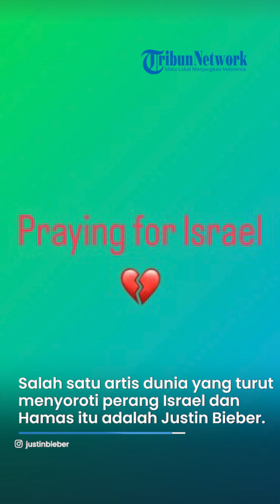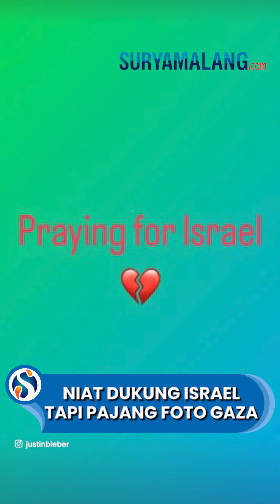Justin Bieber Niat Dukung Israel Malah Salah Pajang Foto Gaza yang Hancur Dibom, Netizen Keheranan!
VP: Niken

SURYAMALANG.COM - Perang yang terjadi antara pasukan Israel dan kelompok militan Hamas tak henti-hentinya menjadi perhatian.

Serangan demi seragan masih terus diluncurkan satu sama lain.

Ribuan korban pun berjatuhan akibat serangan tersebut.

(Tribun-Video.com/Iraka)